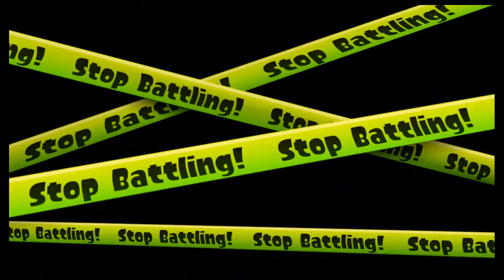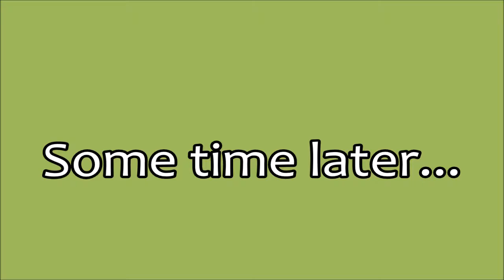Splatoon - Sheldon's Picks Vol. 2 - N-ZAP '83 !!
This is a silent one (in case you guys and guyesses prefer that).
I am pleased with the N-ZAP '83's addition. Point Sensors and the Kraken are a welcome combo, especially since the best way to avoid the Kraken is to hide rather than flee. All said and done though, it's not better or worse than the other N-ZAPs.

My name is Andy Formal!

Splatoon is owned by Nintendo, as is all media within. I provide only the gameplay, recording and commentary.